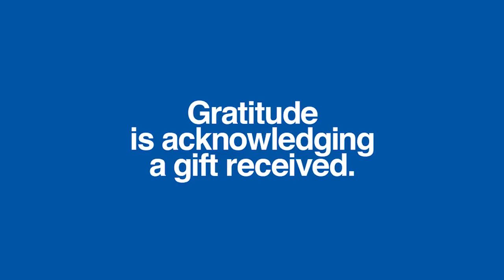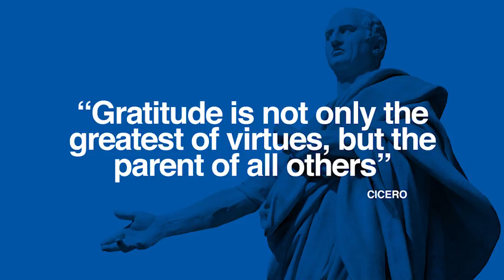Gratitude Adjustment | Seth Buechley | TEDxRoseburg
Seth is a serial achiever who has learned the secret to happiness. It's not his achievements; it's not the fame; it's not the money. It's his adjustment of the perspective he has on life. Learn how you can be more fulfilled achieving your goals while reaching for the next one. Seth Buechley is a serial-entrepreneur and business founder. In his recent book "Ambition: Leading with Gratitude," Buechley tackles the plaguing question of why ambitious people struggle to find satisfaction and reveals the critical role of gratitude in making the shift to lasting leadership impact. He pulls no punches in identifying the painful lessons learned on his journey and identifies, with great clarity, some common pitfalls driven people face.

An experienced keynote speaker and emcee, Seth is a member of Young President Organization (YPO) and the president of Legacy, LLC, his platform for writing, speaking, and coaching the next generation of leaders. Along the way, Buechley has developed into a seasoned entrepreneur, accomplished speaker, and coach for the next generation of leaders.